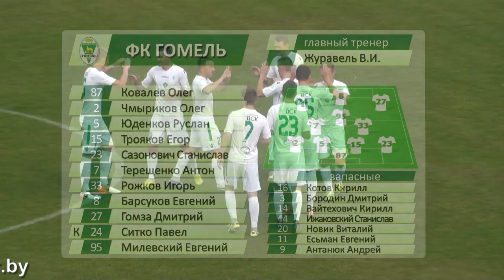Барановичи 0-6 Гомель. 10.09.2016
Видеообзор матча Барановичи 0-6 Гомель. 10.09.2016